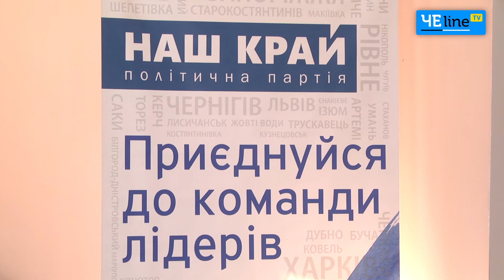В Батурине депутатов учили, как «не сдуться» в первый год работы